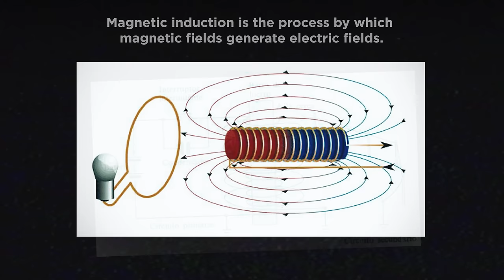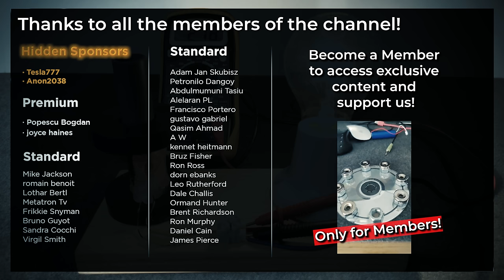FREE ENERGY WITH MAGNETS 🧲💡💡- Infinite Magnetic Energy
Again try to sabotage the truth and try to delete our videos. But nothing happens, because we will upload them to Youtube again.

In this video of "Hidden Technology" we are going to try to generate electrical energy with the new method of the year 2023. With this invention we obtain electricity through magnetic repulsion. When the magnetic fields of two magnets with the same polarity pass through a coil, an electric current is generated capable of lighting several light bulbs. In this way we can illuminate a house with electricity totally free. We hope you like this video and share it before it gets deleted again.

Index:
00:00 Introduction
00:31 Cut plastic tube
01:04 Wind copper cable
02:17 The magnets
03:10 Connecting the cables
03:55 The lamp holder
05:23 circuit finished
05:42 tests
07:36 Acknowledgments